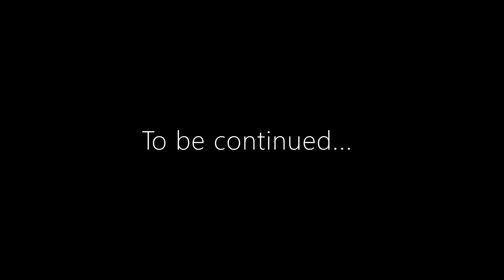JaeminnctFF Ruler of Neo’s Dream💚💫 Chapter 18